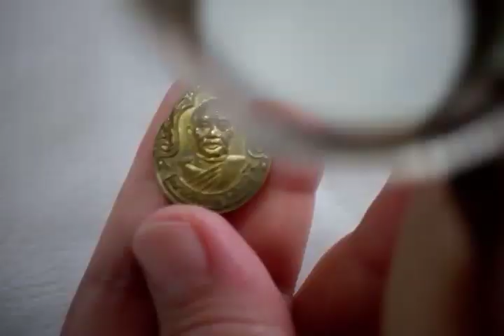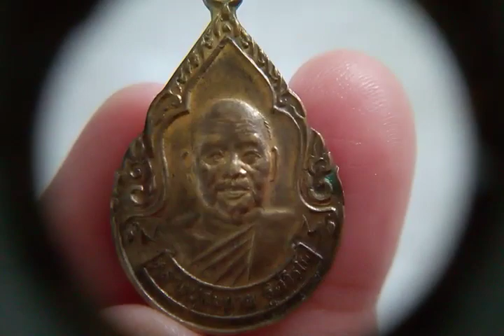เหรียญหลวงพ่อสมชาย วัดเขาสุกิม รุ่นกาญจนาภิเษก ปี ๓๙ ค่ะXหมดX